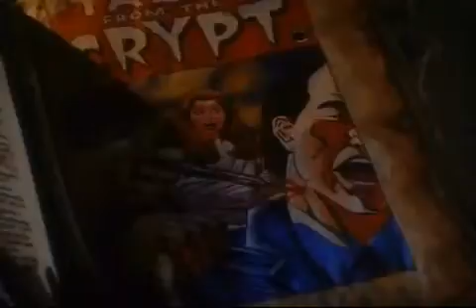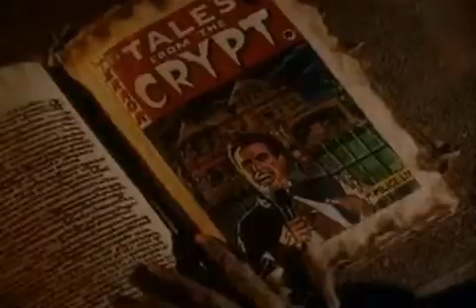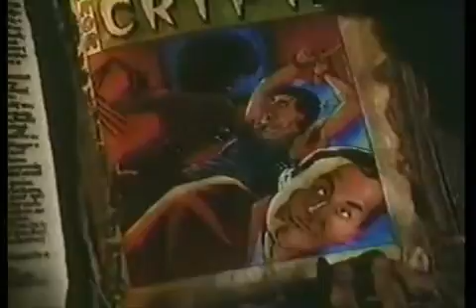Tales From The Crypt Cryptkeepers Segments Season 2 Part 3